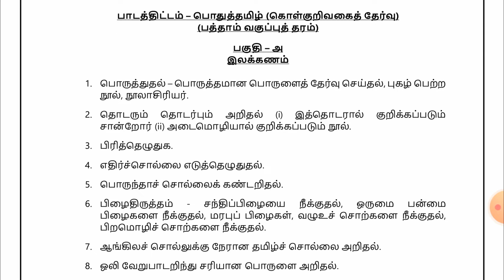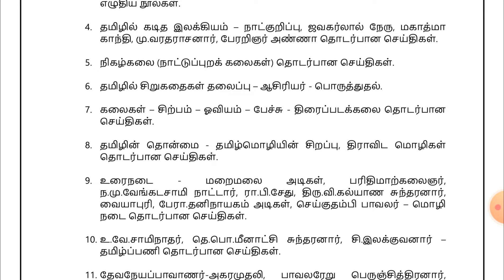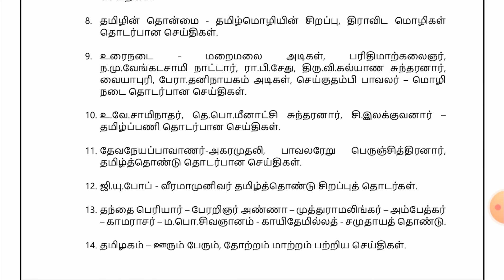GROUP-4 STUDY PLAN - 100DAYS | TNPSC 2024